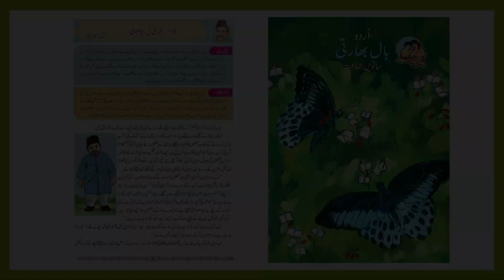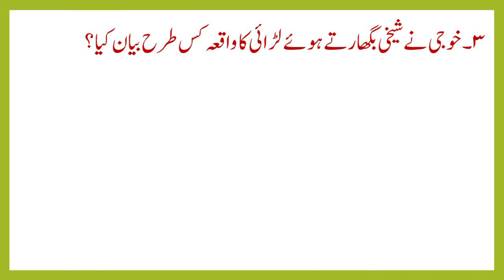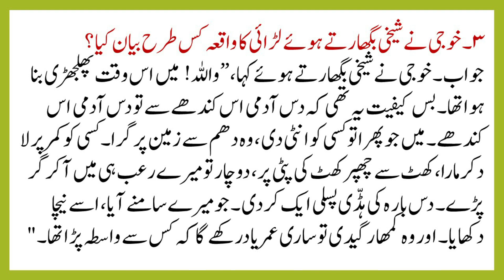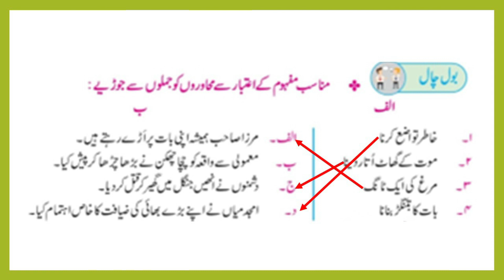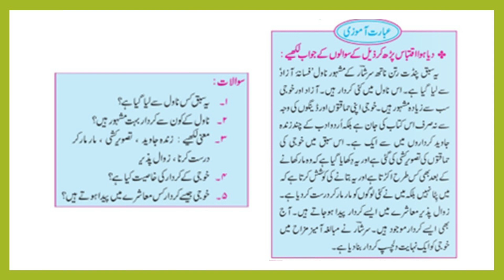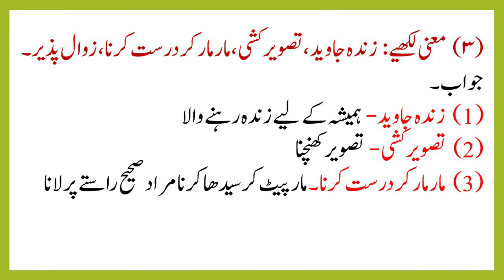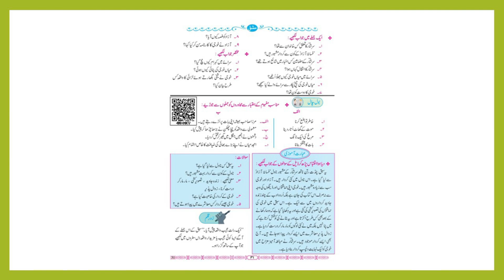URDU | Std.7th | Chapter 8 -خوجی کی بہادری| Khoji Ki Bahaduri | Sawal Jawab | @Smart Online School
In this video, you can get questions and answers about Urdu medium, Urdu standard 7th book, Lesson number 8 - Khoji Ki Bahaduri,  Questions and answers.
 In Urdu - خوجی کی بہادری - سوال و جواب